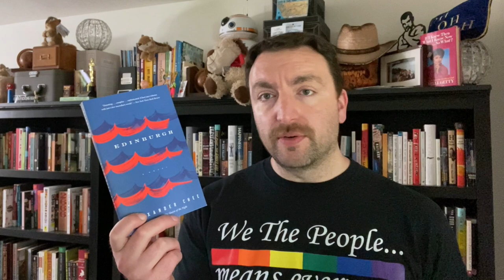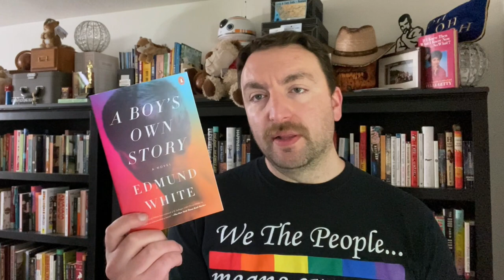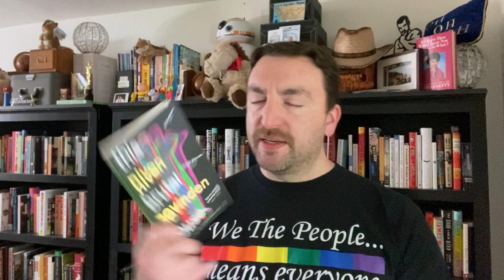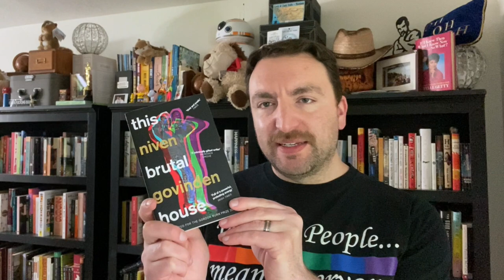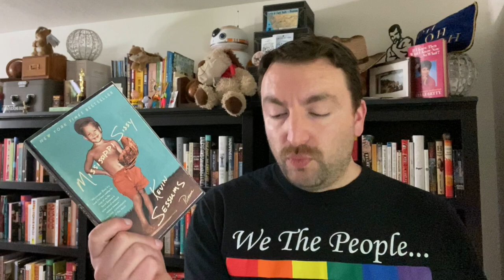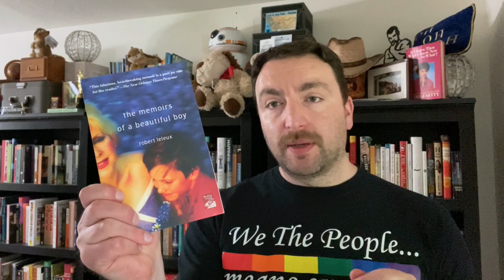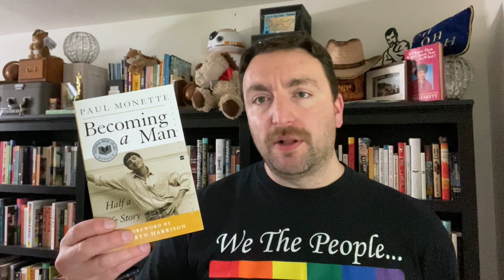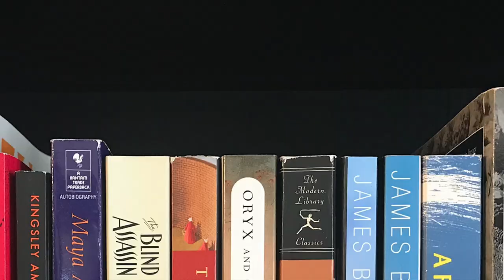My Pride Month TBR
June is Pride Month and I always celebrate by reading a mess of LGBTQ+ books and authors. Here is my way too optimistic pile of hopefuls--a reading list of LGBTQ+ books I will pull from throughout the month when I need something new to read. I would love to hear what's on your TBR/pile of hopefuls for Pride as well!

Titles mentioned:
Edinburgh, Alexander Chee
The Women of Brewster Place, Gloria Naylor
Last Call, Elon Green
A Boy’s Own Story, Edmund White
This is How You Lose the Time War, Amal El-Mohtar and Max Gladstone
This Brutal House, Niven Govinden
Forced Out, Kevin Maxwell
Camp, L.C. Rosen
Cantoras, Carolina de Robertis
The Story of the Night, Colm Tóibín
This Town Sleeps, Dennis E. Staples
Cleanness, Garth  Greenwell
What Belongs to You, Garth Greenwell
A Single Man, Christopher Isherwood
Mississippi Sissy, Kevin Sessums
She of the Mountains, Vivek Shraya
Where We Go From Here, Lucas Rocha
The Fall, May Archer
Felix Ever After, Kacen Callender
The Memoirs of a Beautiful Boy, Robert Leleux
The Indian Clerk, David Leavitt
City Boy, Edmund White
City of Night, John Rechy
Amateur: A Reckoning with Gender, Identity, and Masculinity, Thomas Page McBee
Confessions of a Mask, Yukio Mishima
Blackbird, Larry Duplechan
The Lauras, Sara Taylor
Faggots, Larry Kramer
Becoming a Man, Paul Monette
Rubyfruit Jungle, Rita Mae Brown